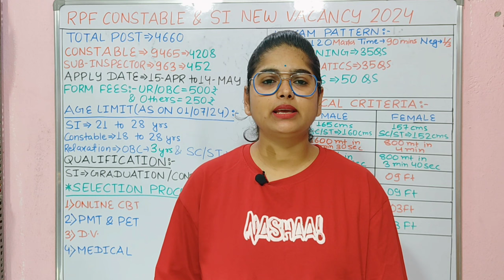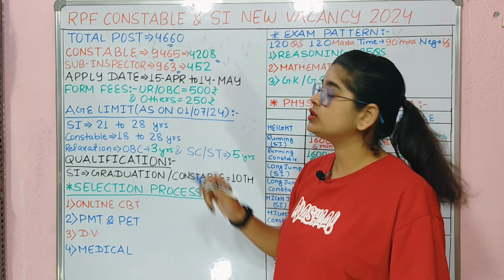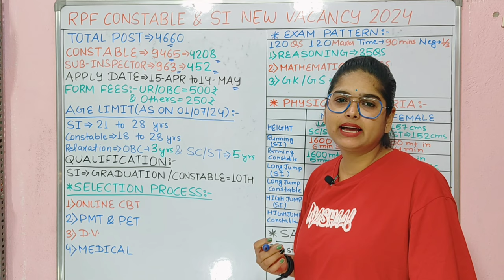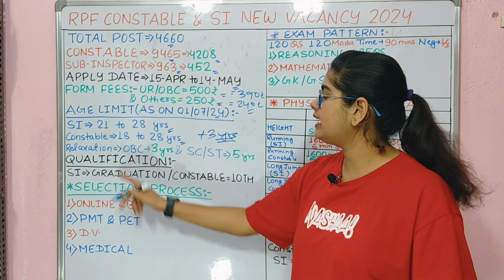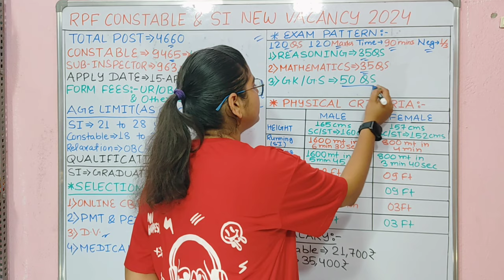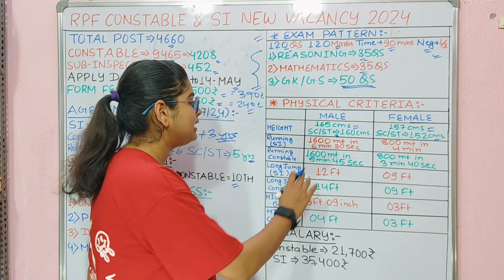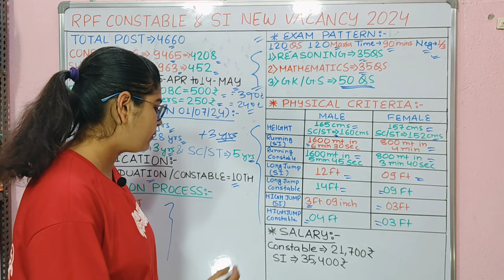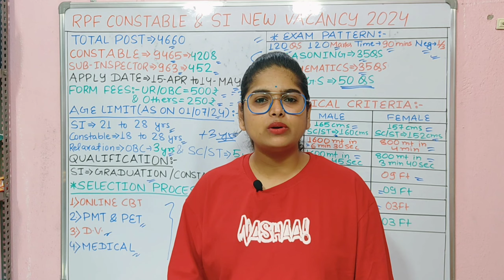लो आ गया🤩RPF कांस्टेबल / SI नया भर्ती 2024 | Rpf constable vacancy 2024 | Rpf SI New vacancy 2024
RPF NEW VACANCY 2024 | RPF CONSTABLE VACANCY 2024 | RPF SI NEW VACANCY 2024 | RPF NOTIFICATION 2024